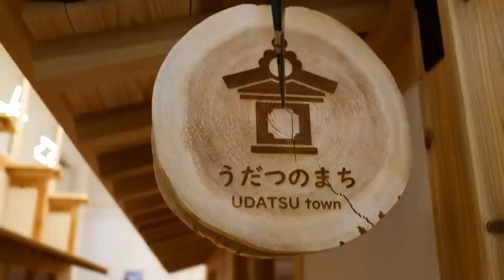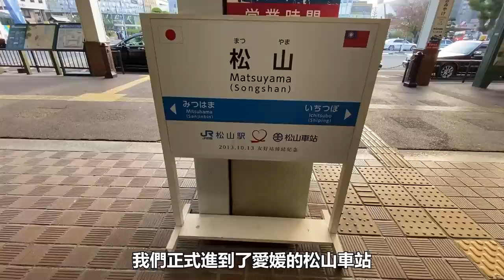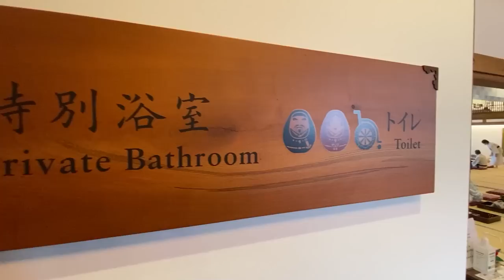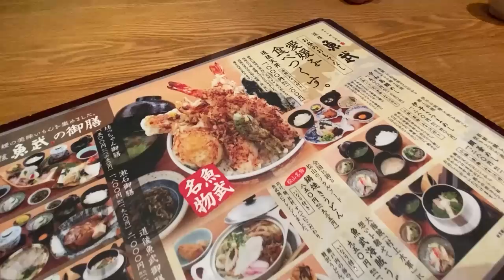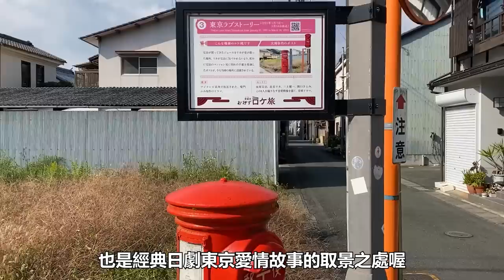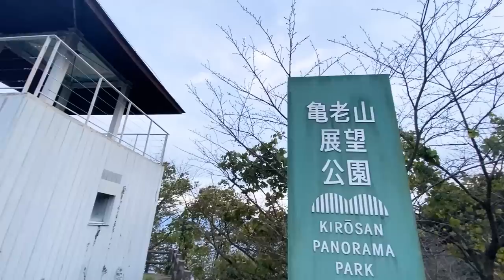愛媛 # 徳島 六天五夜遊 I 四國自由行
愛媛跟德島皆位於四國。德島鳴門渦潮跟愛媛的道後溫泉舉世聞名。但除了大景點以外，大家是不是也想要體驗一下當地人才知道的私房景點跟美食呢?本集影片包柏就帶大家體驗一下愛媛德島的六天五夜遊。